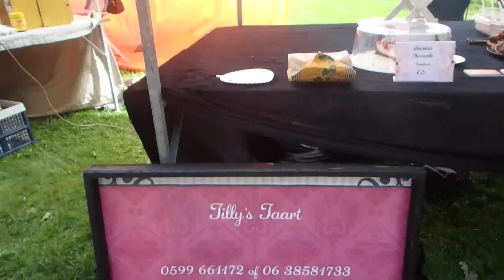Hunebeds in the Netherlands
Visiting Hunebeds in the village of Borger in the Netherlands